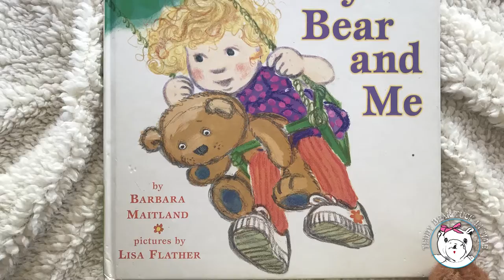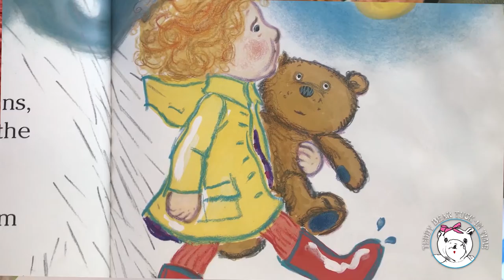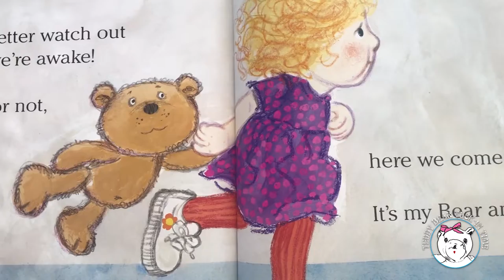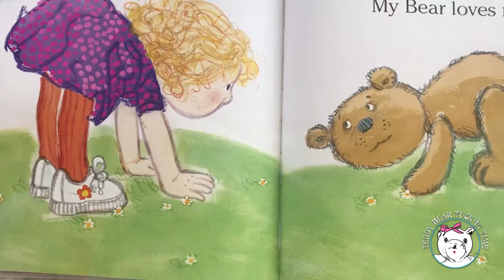Teddy Bear Tuck In Time ep104 "My Bear and Me"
Hope reads a bed time story. "My Bear and Me" by Barbara Maitland illustrated by Lisa Flather